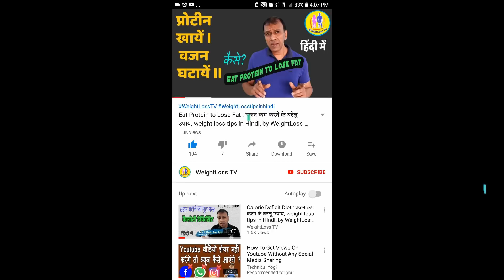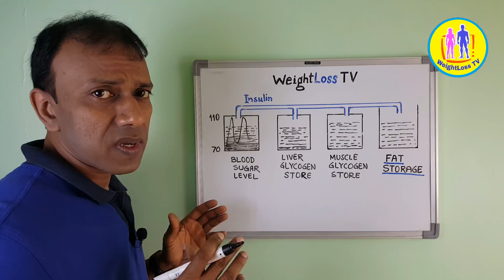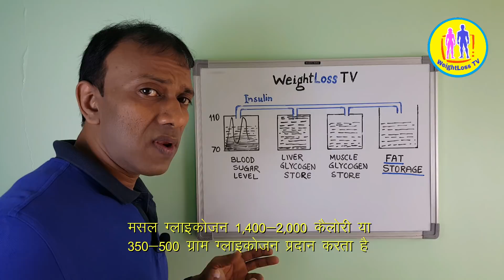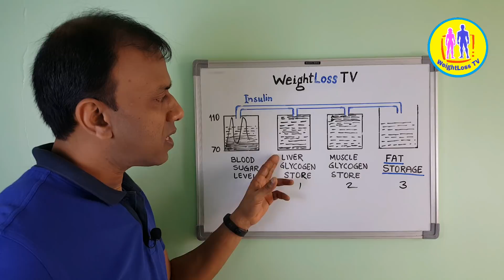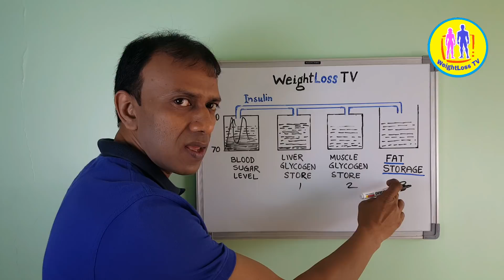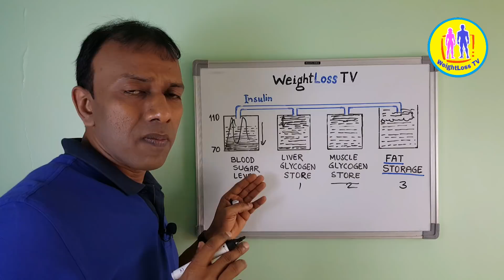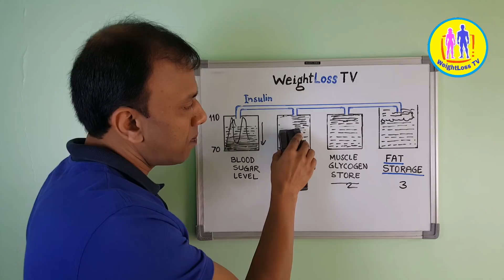Want to eat Sweets during your Weight Loss Journey?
How to eat sweets during weight loss | Fat loss tips in Hindi | Lose Belly Fat fast कभी कभार मीठा खाकर भी अपना वजन कम कैसे करे जानने के लिए देखे ये विडियो EAT SWEET & STILL LOSE FAT || Weight loss tips in Hindi by Weight Loss TV || vajan kam karne ke upay इसे देखकर आप अपना मोटापा या पेट की चर्बी आसानी से कम कर पायेंगे। This Hindi video will help you lose weight or belly fat fast. और wajan kam kaise kare, vajan kam karne ke upay, pet ki charbi kaise kam kare, weight loss ke tarike, how to lose fast, how to lose fat, वजन कम करने के घरेलू उपाय, वजन कम करने के तरीके, वेट लॉस करने के तरीके, मोटापा कम करने के घरेलू उपाय, पेट की चर्बी कम करने के उपाय जानने के लिए बने रहिए हमारे साथ।

✅️ for ‘𝑶𝒏𝒍𝒊𝒏𝒆 𝑾𝒆𝒊𝒈𝒉𝒕 𝑳𝒐𝒔𝒔 𝑷𝒓𝒐𝒈𝒓𝒂𝒎’ (Paid) 👇
WhatsApp ‘JOIN’ to +91 𝟲𝟮𝟲𝟰𝟭𝟱𝟮𝟱𝟲𝟰 or

𝑴 𝑺𝑨𝑳𝑬𝑬𝑴
𝑪𝒆𝒓𝒕𝒊𝒇𝒊𝒆𝒅 𝑫𝒊𝒆𝒕 𝑪𝒐𝒏𝒔𝒖𝒍𝒕𝒂𝒏𝒕 &

Buying links of Top 6 Weight Loss Products from our Weight Loss Store:

6. Steel Cut Oats
5. Ashwagandha
4. Multivitamin
3. Green Coffee
4. Green Tea
2.  Omega 3 (Fish OIl)
Omega 3 (Vegan/Vegetarian)
1. Whey Protein : Best Option (ON Gold)
Whey Protein (budget friendly option)